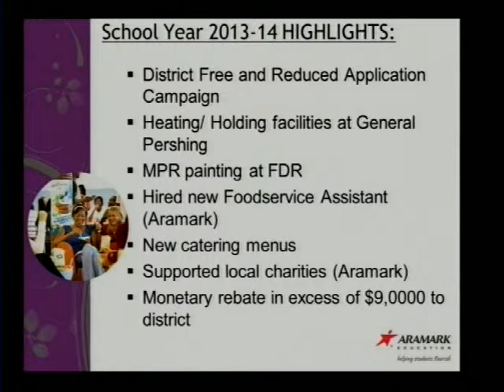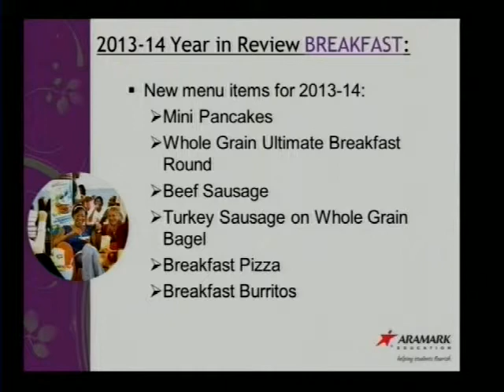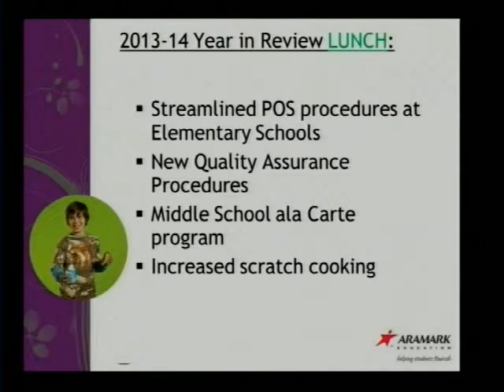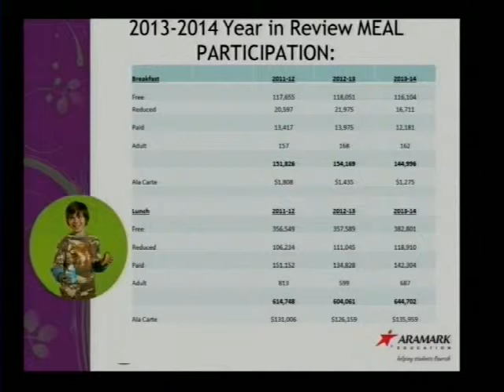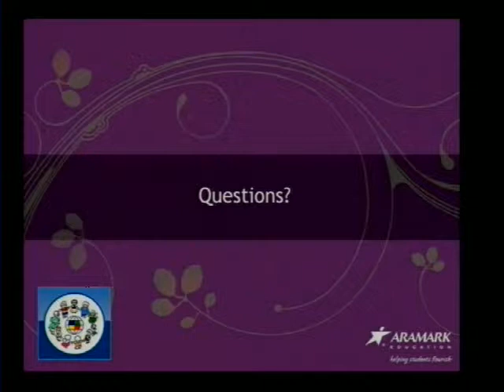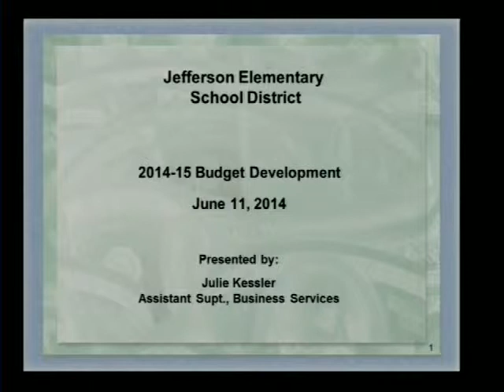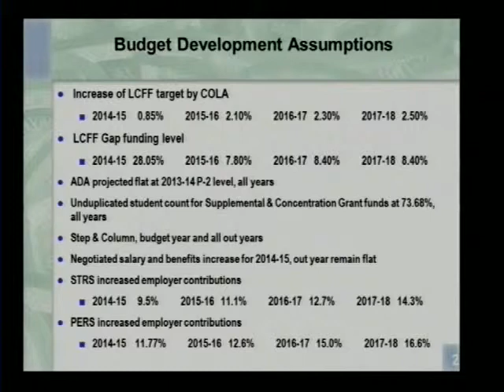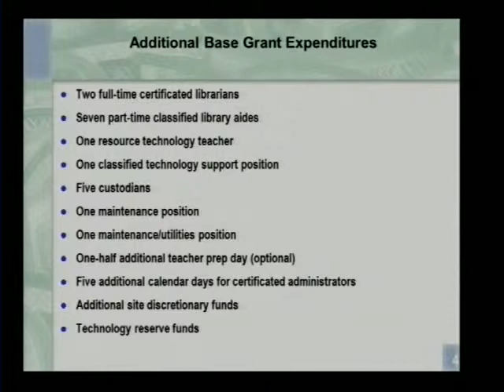JESD Regular School Board Meeting, 6/11/14 (Video 3 of 4)